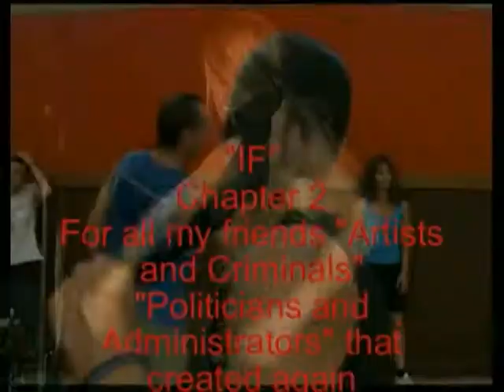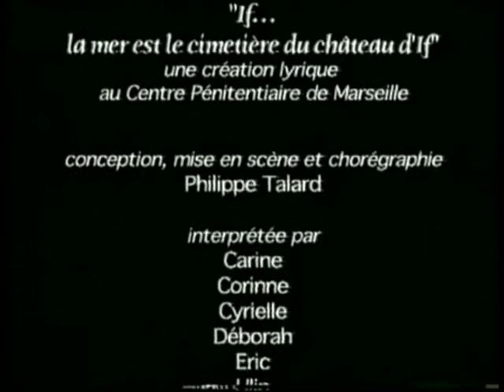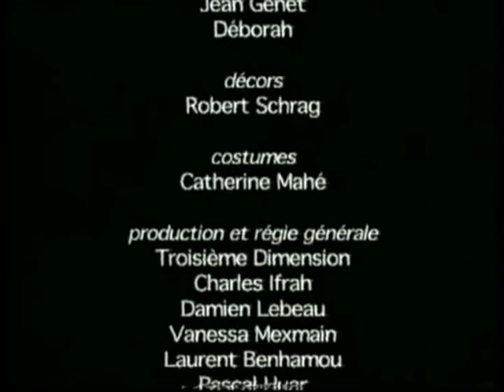"IF" - Chapter 2 -Jail of Baumettes Marseille 2003 - Creation Philippe Talard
"IF" - Chapter 2 - Baumettes of Marseille 2003 - Creation Philippe Talard